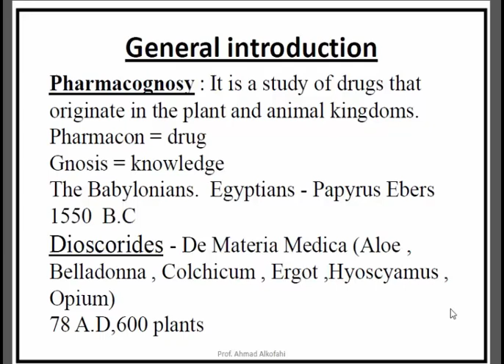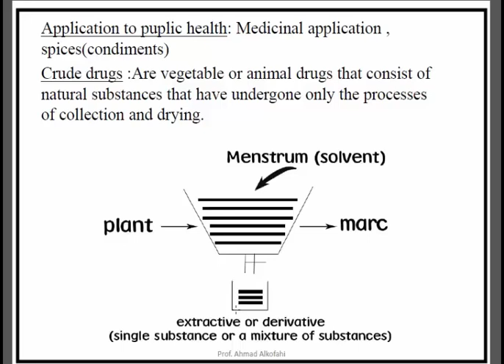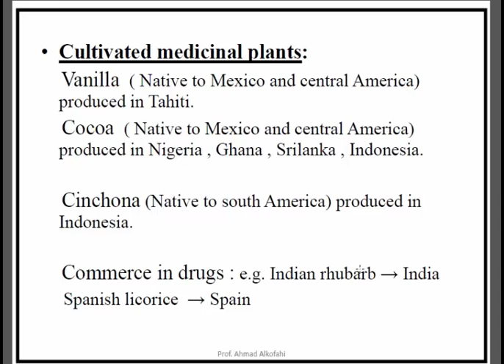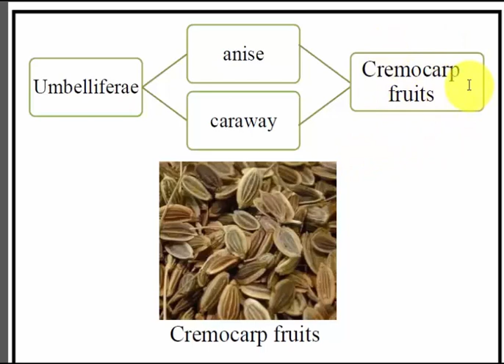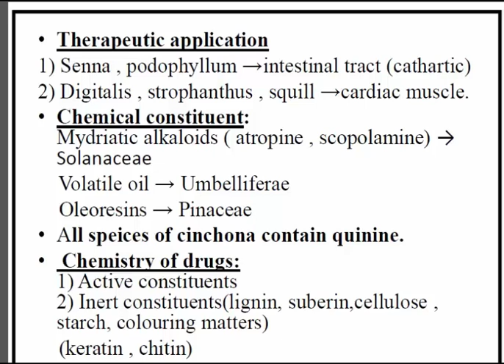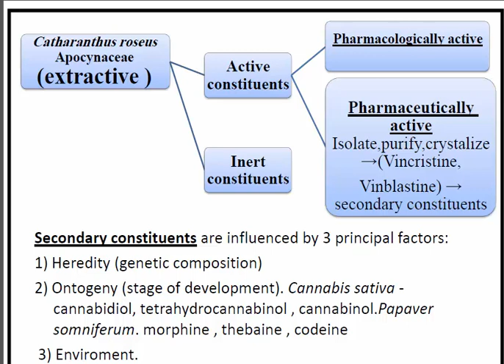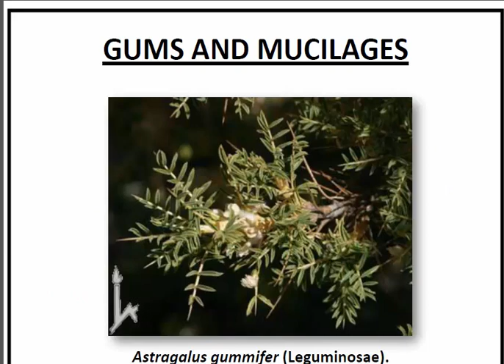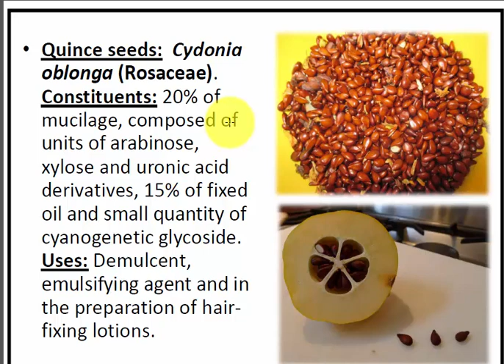pharmacognosy ( first part 1) || علم العقاقير مادة الفيرست الجزء الأول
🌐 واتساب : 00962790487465